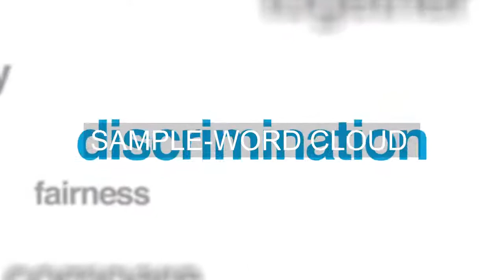Create an animated word cloud video, kinetic typography - Best Whiteboard & Animated Explainers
Link to this gig:
Create an animated word cloud video, kinetic typography Special discount
Animated word clouds and kinetic typography are great ways to show off your brand or convey a message. Clean and modern look which will fit into everything.
To order, just send me a list of words (25-50, depending on package) that you would you like to be in the word cloud, in the order of importance (the first words will be the biggest, the last ones the smallest, check animation). The first word will be colored in dark blue, while the next 6 words will be light blue and emphasized with camera movements. This (number of animated words) cannot be changed.
If you don't have this list, you can pay for the ""From scratch"" extra, and I will create the whole word cloud from scratch for you, you just need to give me one or two main words (+ $30).